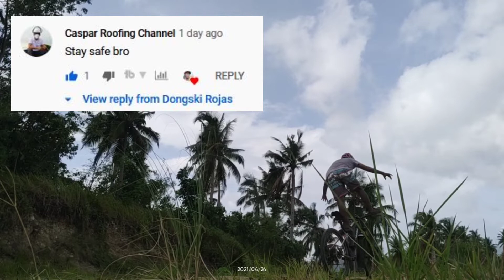Mag Maintenance para hindi manghina | Seminaryo Ang sagot dyan.